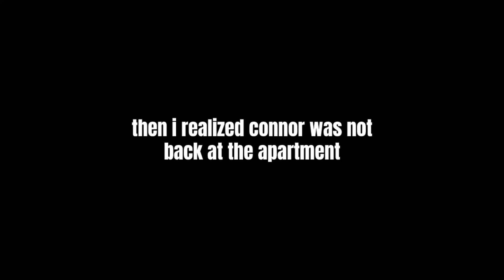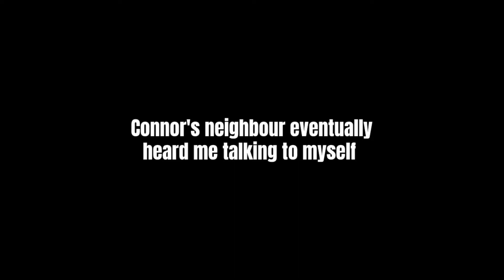COME PARTY WITH ME IN TORONTO | getting locked out at 4 AM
hey guys! come out for a friday night with me in Toronto! We head to Bar Koukla to see some of my high school friends, then we go and celebrate Izzy's birthday! I even made friends with Char and Connor's neighbour at 4:00 am! Love u Abraham!!

Some FAQ's
 📸Camera I'm using: CANON G7X
How old am I? 23 weee